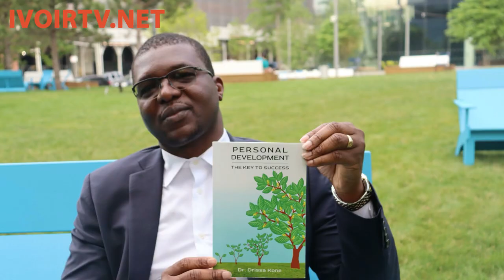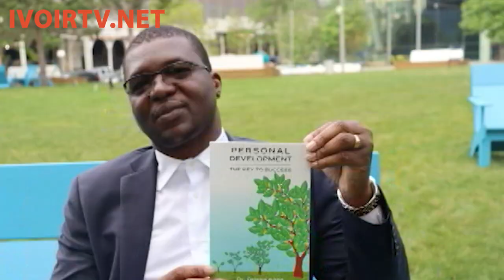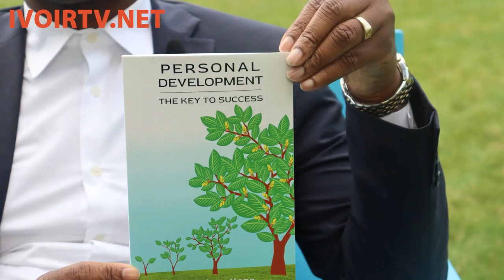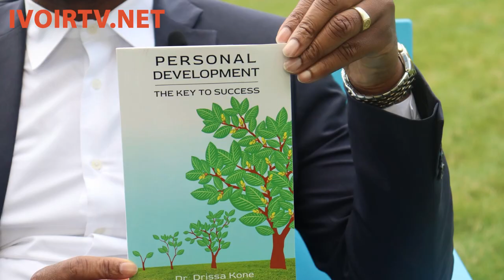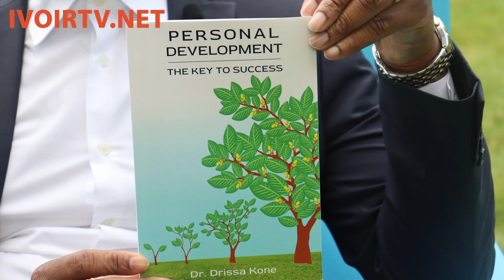Accusé de rebelle et jeté en prison, il devient coach en développement personnel aux États-Unis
Accusé de rebelle et jeté en prison en Côte d’Ivoire, Dr Drissa Koné devient Enseignant-chercheur et  coach en développement personnel des années après aux États-Unis

Prédestiné à être Imam, selon les prédictions faites à sa naissance, Dr Koné partage l'expérience de son vécu dans son ouvrage autobiographique, "Personal development. The key to success". Dans cette vidéo, ce ressortissant Ivoirien, qui depuis plus de 10 ans est installé aux USA, revient sur ses années passées en détention durant la décennie de crise politico-militaire en Côte d'Ivoire. Enseignant-chercheur dans une université Américaine, ses défis et succès dans la vie lui permettent aujourd'hui de pratiquer également le métier de coach en développement personnel. Ce qui est pour lui un sacerdoce.